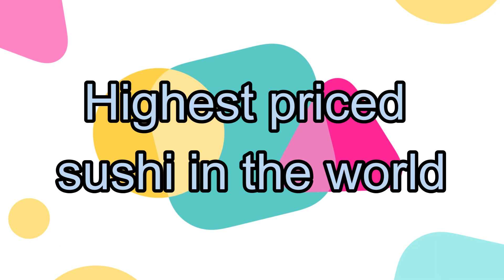Highest Priced Sushi In The World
In this video we will go over Highest Priced Sushi In The World